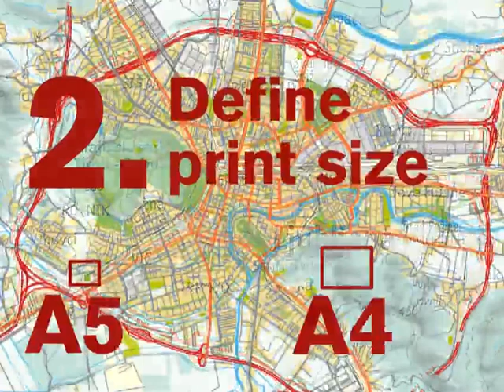Draw simple vector city map with highlighted location